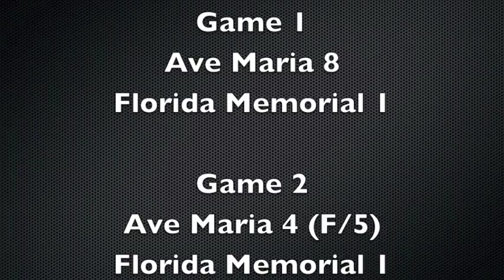Ave Maria Baseball vs Florida Memorial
Ave Maria Baseball defeated Florida Memorial at Bowie's Ballpark this afternoon in a doubleheader.

Game 1
Ave Maria 8
Florida Memorial 1

Game 2
Ave Maria 4 (F/5)
Florida Memorial 1